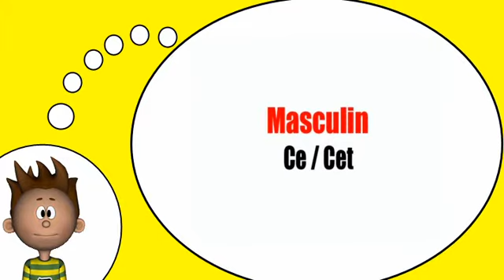французский словарь = Прилагательные демонстративное